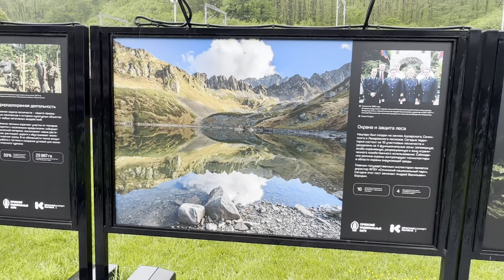СОЧИ 2023 / КУРОРТ КРАСНАЯ ПОЛЯНА ВЕСНОЙ / ОТДЫХ В ГОРАХ